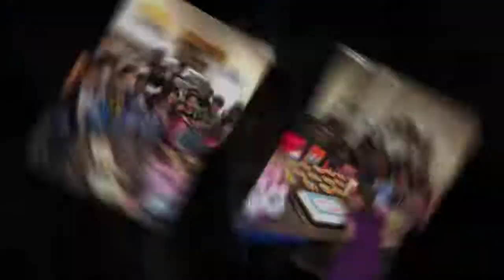Around The Town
Harbor House Summer Day Camp 2018